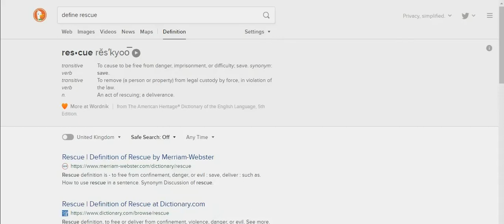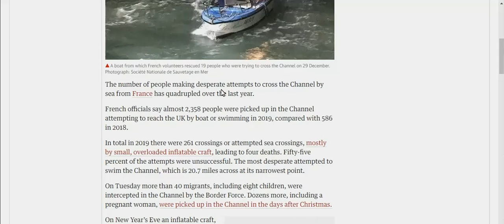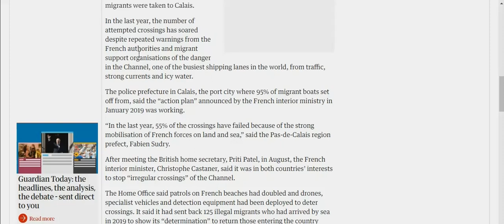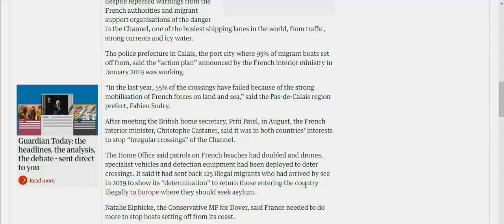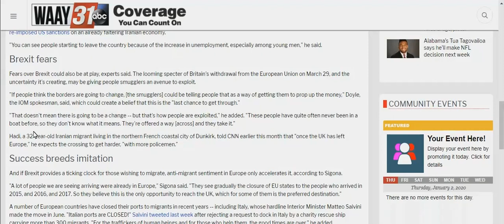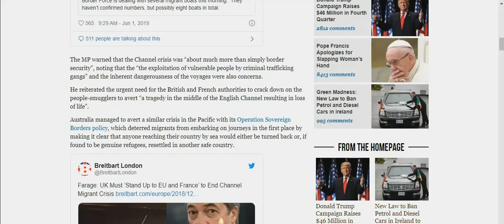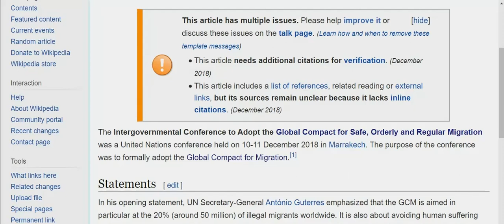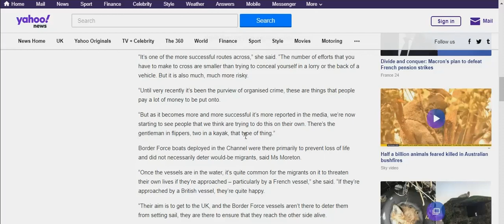2 Years of Tory Lies on the Illegal English Channel Migration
Clearing out calais, one lying asylum seeker at a time